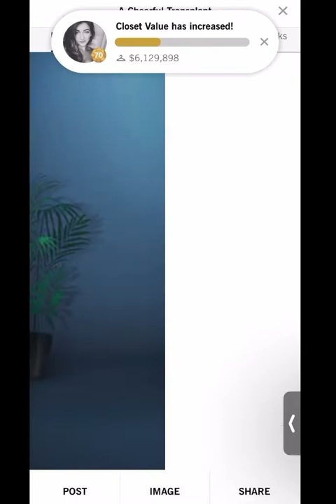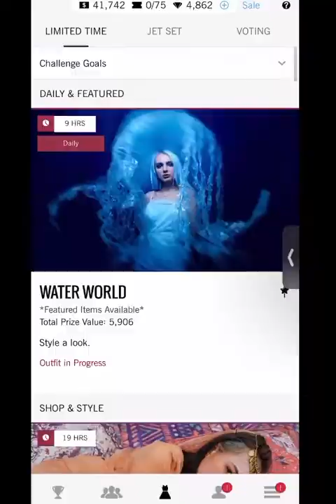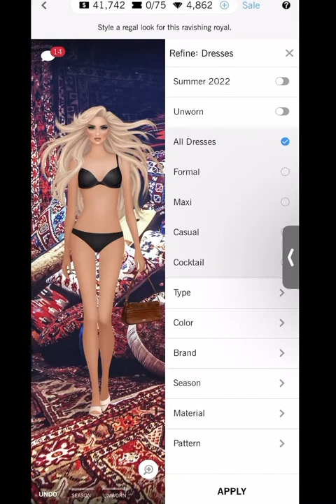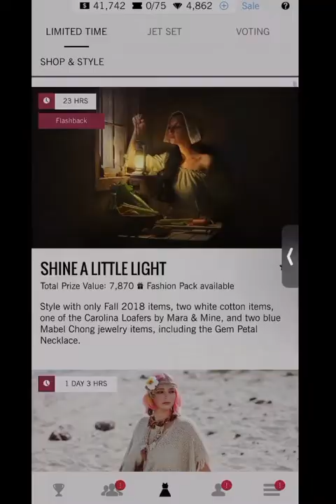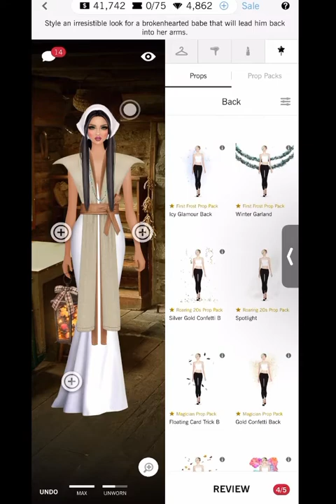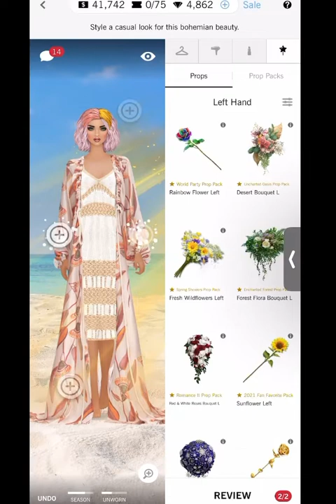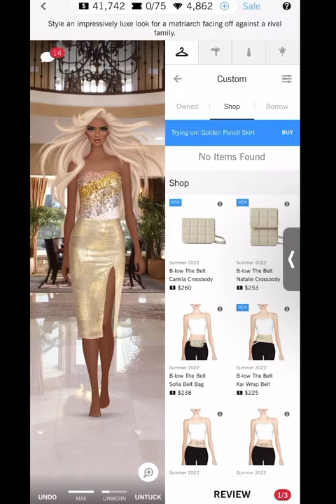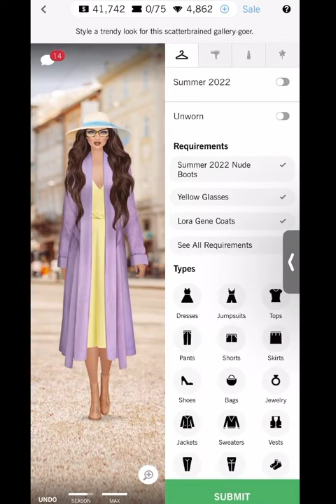Covet fashion | daily challenge | water world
Intro - 0:00 - 1:11
Daily - 1:11
2:54
Boho on the beach - 5:31
7:01
9:02
10:18